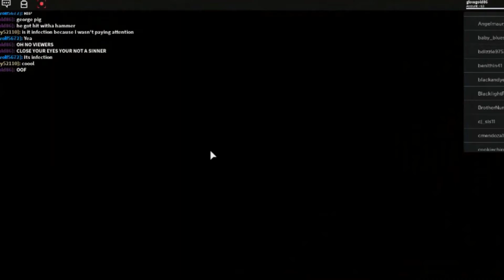PIGGY but its 100 players(WITH EDITS)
nothing ya need to know